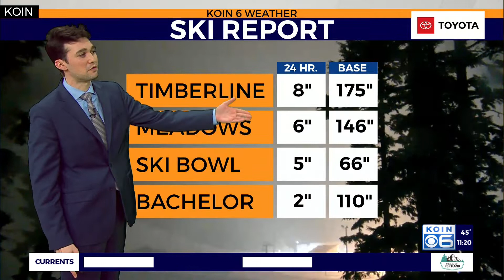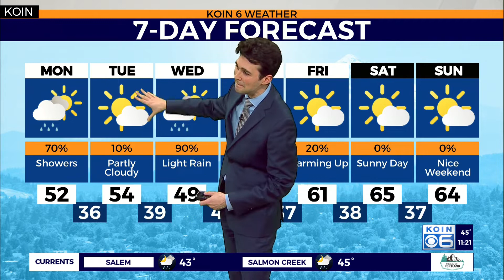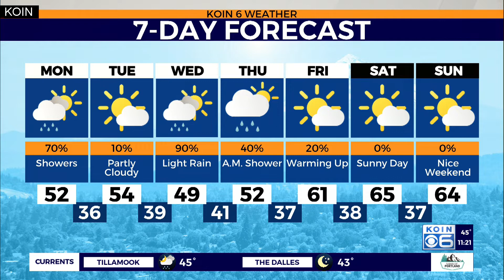Weather forecast: A mix of rainy days and sunny days this week in Portland